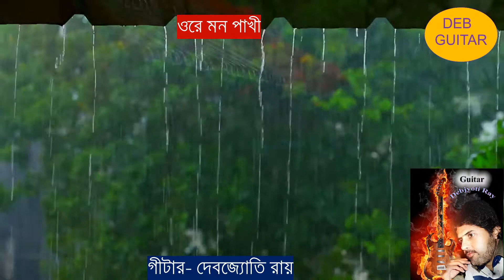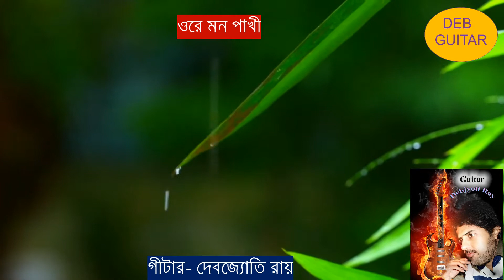ও রে মন পাখী।গীটার-দেবজ্যোতি রায়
Song : Ore Mono Pakhi ,
Movie : Anindita
Artist : Lata Mangeshkar
Music Director : Hemanta Mukherjee
Guitar- Debjyoti Ray
guitar lessons for beginners
guitar tuning for beginners
electric guitar lessons for beginners
electric guitar chords
hawaiian guitar song tutorial
hawaiian guitar rabindra sangeet
hawaiian guitar bengali songs
new bengali instrumental music
electric guitar songs bollywood
electric guitar old hindi songs
electric guitar songs
electric guitar bengali and hindi film songs
electric guitar shamasangeet
electric guitar modern songs